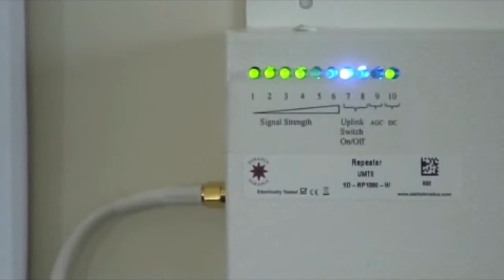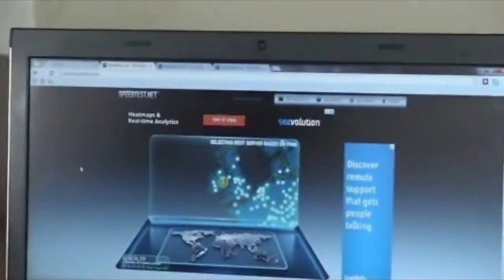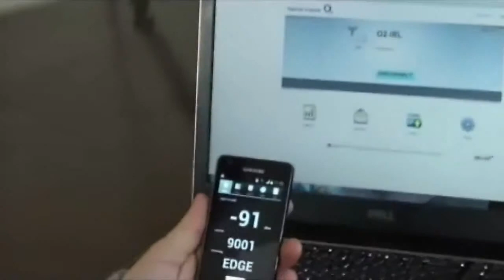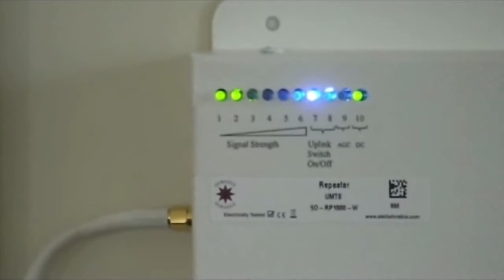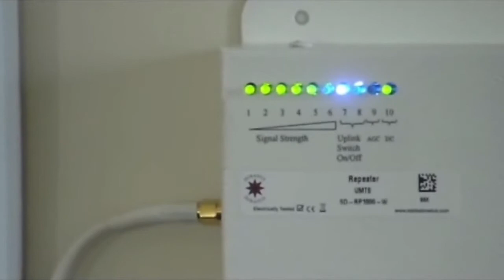Amplificateur GSM StellaDoradus pour petits bureaux ou habitations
Compatible avec tous les opérateurs, les répéteurs GSM Stella Doradus amplifient les signaux mobiles : amplification des 3 bandes de fréquences mobiles. Découvrez toute la gamme de booster GSM